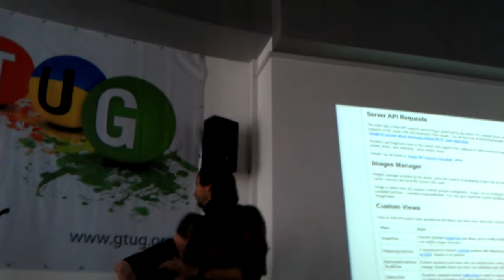Global Android Dev Camp [Ukraine] GADC #2